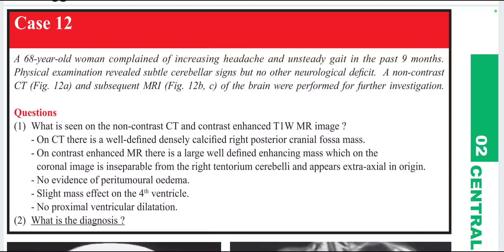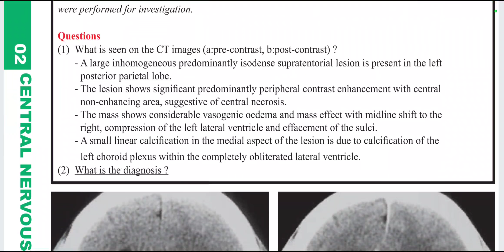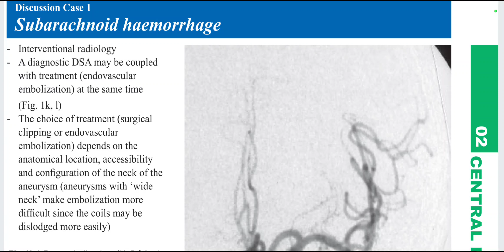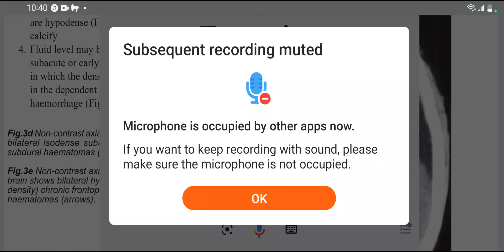CASE STUDIES IN MEDICAL IMAGING AHUJA(4)